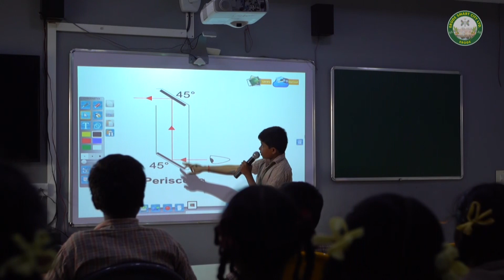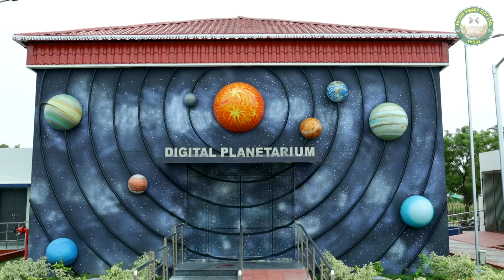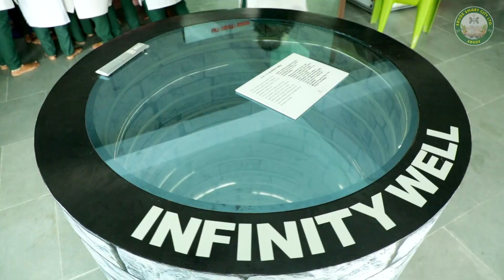Erode STEM park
Erode STEM park developed by Erode Smart City